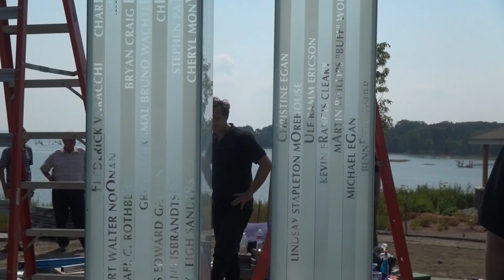Sept. 11 Memorial/Greenwich Installation